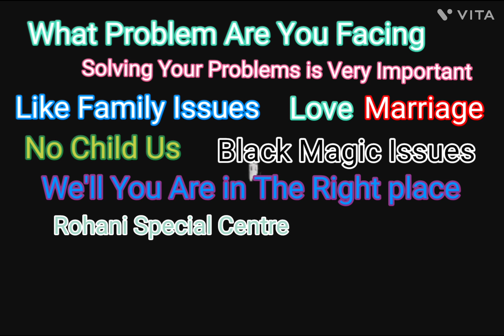Love Problem & Solution In Poland | Astrologer In Poland Online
Love Solution Marriage Problem Divorce Problem Relation Problem Astrologer Online Black Magic Issues White Magic Spell Rohani Ilaj Online Noori Amaliyaat Online Kala Jadu Kala Ilm Online Husband Problem And Solution Wife Problem Solution Get Love Solution Online Amil Baba Rohani Amil Contact Number ,, Istikhara free Online Safli Magic Specialist Powerful Taweez Online Boyfriend Problem And Solution Ex Love Back Ex Husband Problem & Solution Astrologer Online Contact Number